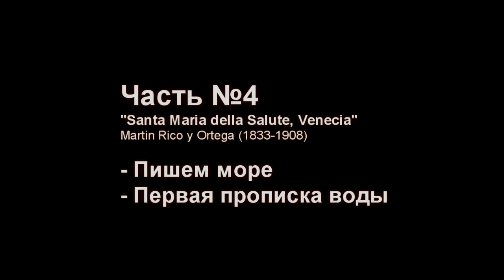Как нарисовать воду. Рисуем море. ч.1. Часть 4.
Как нарисовать воду. Рисуем море и воду. Живопись моря. Первая прописка воды, подложка под блики и отражения. Растушевка краски. Нарисовать блики воды.
Чем море отличается от неба.